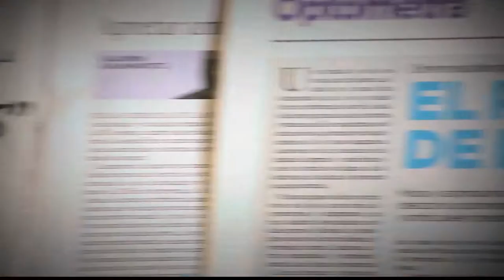Abuso Sexual Infantil [Parihueliando con Vos ] Telemedellín